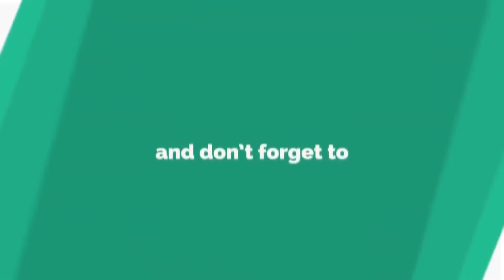राधा गोरी गोरी || राधा रानी का सबसे मधुर भजन || Suman Swami || Most Popular Krishan Bhajan 2022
राधा गोरी गोरी || राधा रानी का सबसे मधुर भजन || Most Popular Krishan Bhajan 2022| Radha Krishna

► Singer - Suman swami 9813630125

► Writer :

► Music :- Chirag singh (जगदीश् स्टूडियो)

► Video - SR FILMS

► Editor :- Palak sharma

► DOP :- Palak Sharma

► Producer  :- Mukesh Kaushik

► Presents :- Bhakti Bhajans

► Label :- SR FILMS

► Genre :- Devotional

                    ©  Label & Company ®

► Copyright : SR FILMS Production Company

►Owner/Director :- Somdutt Jangra

► Production Enquiry for Video Releasing

SR FILMS Bhakti